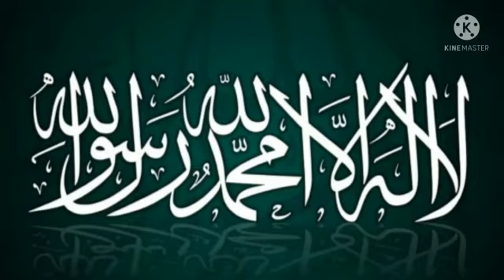ਲਾ ਇਲਾਹਾ ਇੱਲ੍ਹਾ ਅੱਲ੍ਹਾ ਨਾਮਕ ਇੱਕ ਸ਼ਾਨਦਾਰ ਧਿਆਨ@theguided8956 !!!!!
ਲਾ ਇਲਾਹਾ ਇੱਲ੍ਹਾ ਅੱਲ੍ਹਾ ਨਾਮਕ ਇੱਕ ਸ਼ਾਨਦਾਰ ਧਿਆਨ‎@THE GUIDE D89